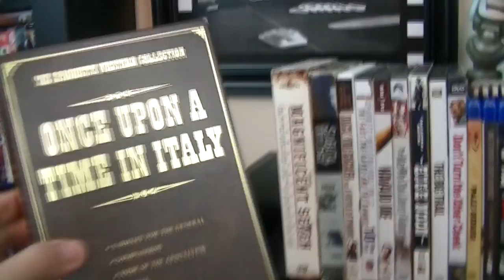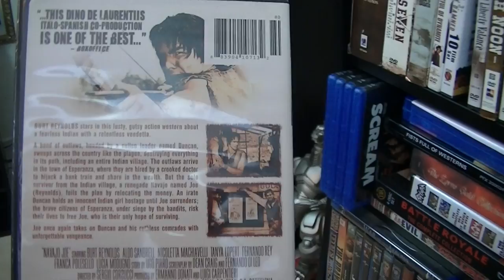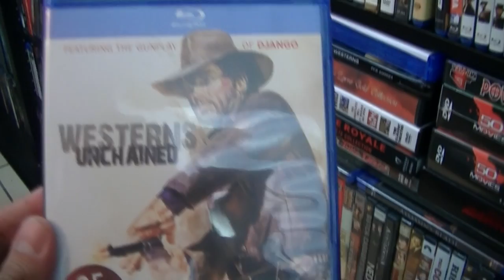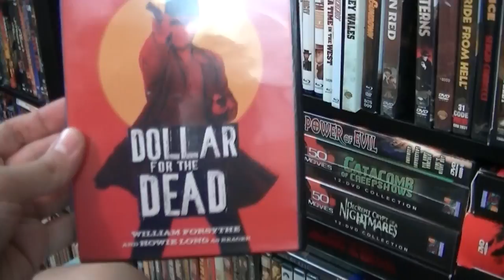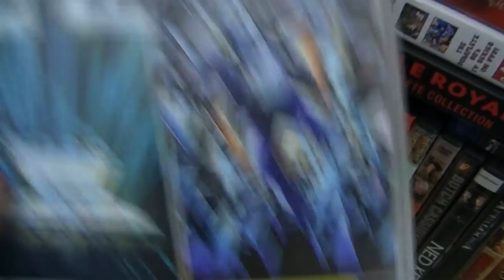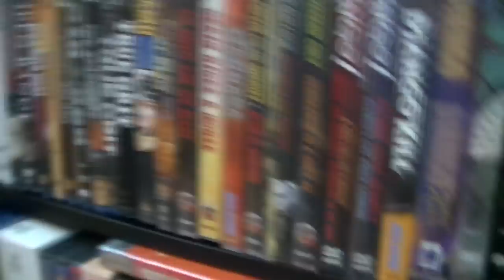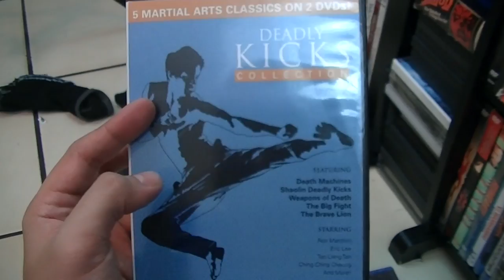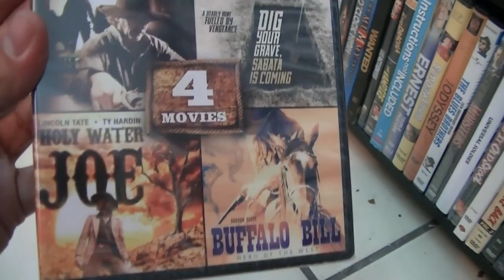Western/Kung-Fu DVD and Blu-Ray Collection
A video consisting of my entire American and Italian Western Collection. Including also some Martial Art Films